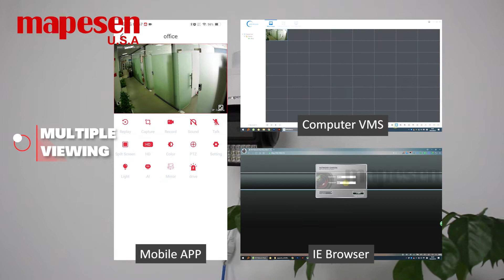MAPESEN Smart AI Alert POE Network PTZ Camera Strobe Lights Audio Alarm Auto Tracking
MAPESEN Smart AI Alert POE Network PTZ Camera.
 - Smarter AI Human Detection with Auto Tracking.
 - More Impactful Sound and Light Alarm.
 - ONVIF Hikvision Private Procotol compatible.
 - Able to work alone,as well as work with any NVRs, and comes with PC client to watch manage 64pcs at the same time.
 - More Flexible Installation for Brackets.
It will be  the ICING on the CAKE to your Existing Professional Surveillance System.